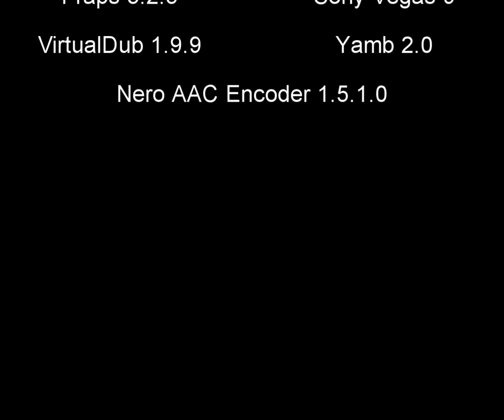Rift - Guardian Endbosses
In this video you can see the endbosses of Gloamwood and Silverwood and a lot of other game play.